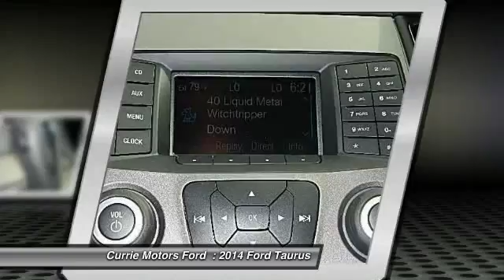2014 Ford Taurus Frankfort IL T1644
2014 Ford Taurus SEL

Don't miss this 2014 Ford Taurus. It's equipped with Automatic transmission and features a Tuxedo Black Metallic exterior. With 3 miles, You'll want to take this car home. Make a great choice today.